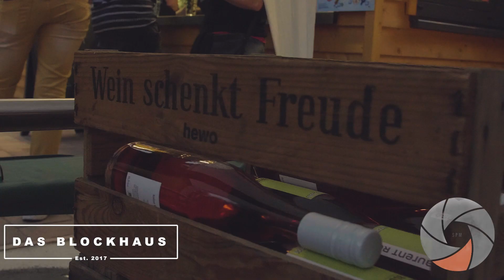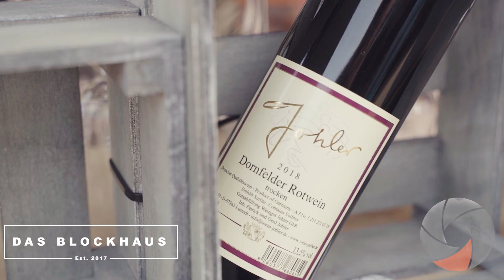The Pierre Lenhard Band Live im Blockhaus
Promo Video Blockhaus - Sound Live Aufnahme